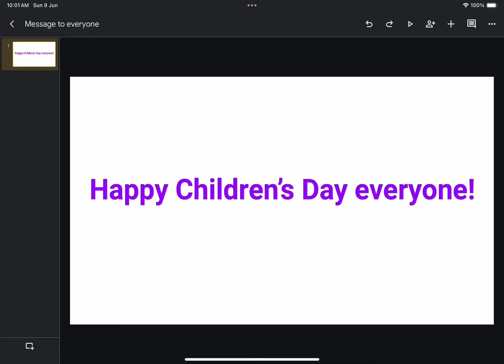message to everyone